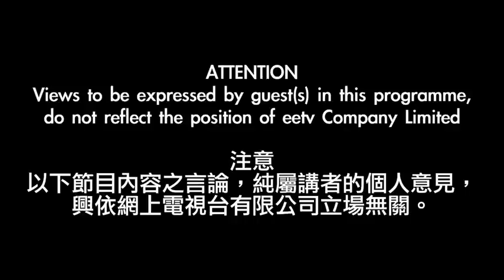eetv 港人講事 之 誠哥撤資，顯示香港沒有法治 16-01-2014